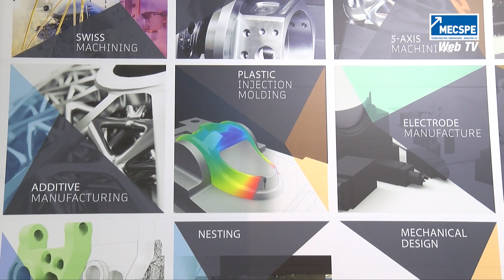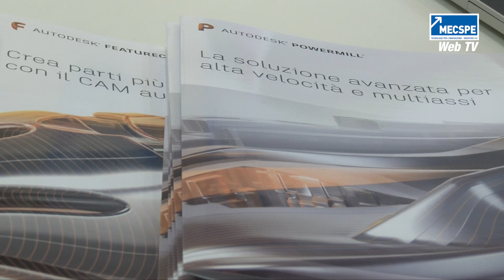MECSPE WEBTV 2017 STEFANO PARENTI AUTODESK